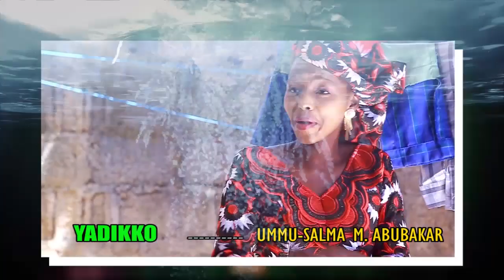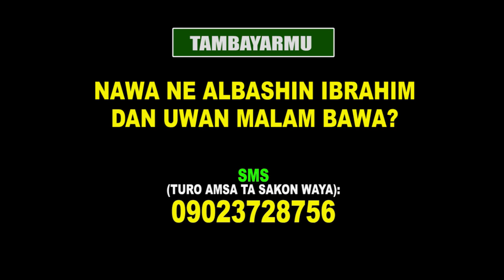26. KARATU 'YANCIN 'YA MACE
Karatu 'Yancin 'ya Mace wani shiri ne wanda yake zakullo ire-iren Kalubalen da 'ya'ya mata ke fuskanta wajen samun ilimi musamman karatun Boko.

Mungode. ALLAH YA BAMU 'YA'YANDA ZAMU IYA TARBIYANSU